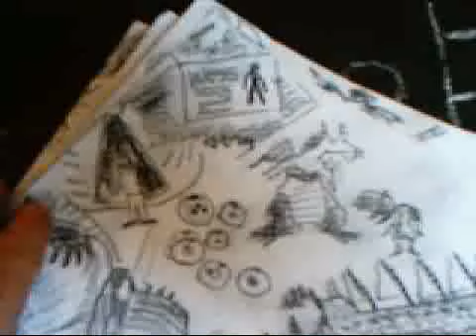Kinglake Diamond Storyboard Art 80